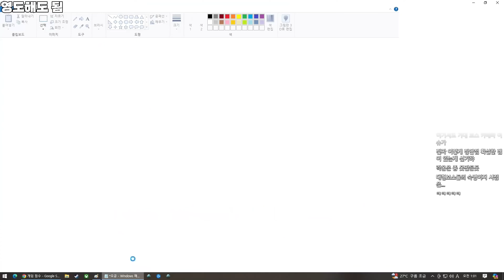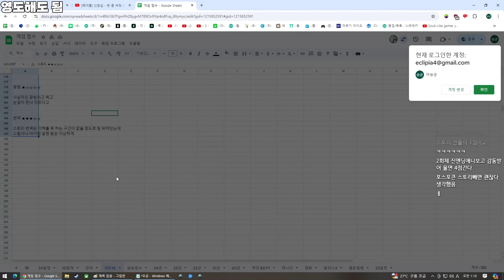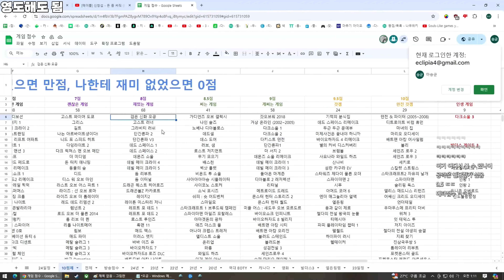검은 신화 오공! 24시간 엔딩 후 솔직한 후기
게임 : 검은 신화 오공

생방송 채널!